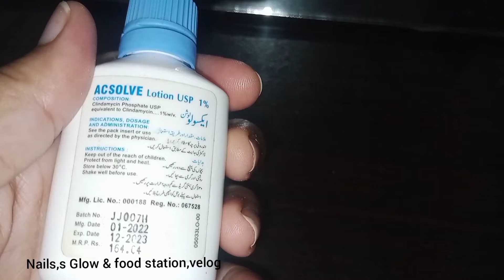Acsolve loation and gel for acni| Clindamycin phos0horus| How to use acsolve loation complete rew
Acsolve loation for acne review look found a special lotion for Acne Monster view from Pakistan jail for Acne lotion uses in Urdu gel lotion view cream review